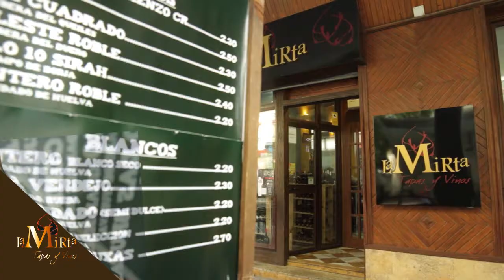Spot Navidad en La Mirta